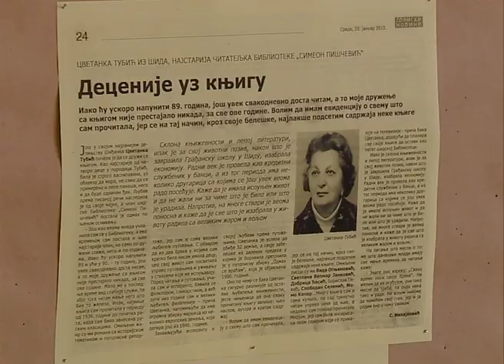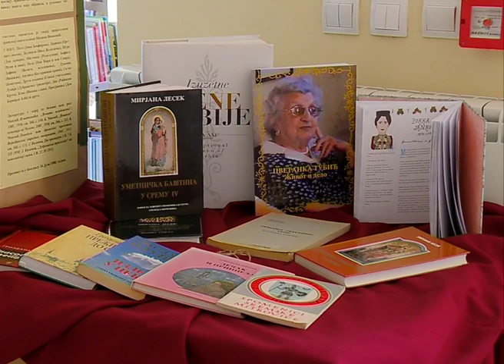Deset znamenitih žena Šida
U Narodnoj biblioteci „Simeon Piščević“ u Šidu juče je otvorena tematska izložba pod nazivom „Život i rad poznatih žena šidske opštine tokom 19. i 20. veka“.Od 10 znamenitih žena koje su predstavljene na izložbi dve su još uvek žive: Ljiljana Babić , specijalista nuklearne medicine i Ljubica Radić – Simović , veliki stručnjak u Kanadi  iz oblasti tehnologije. Svi zainteresovani izložbu mogu pogledati svakog radnog dana od 7 do 19 časova.